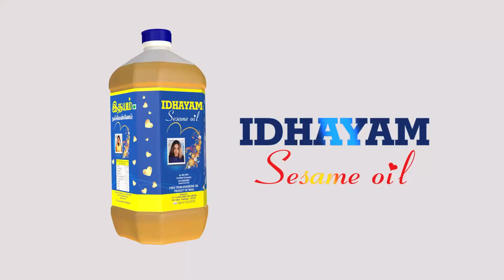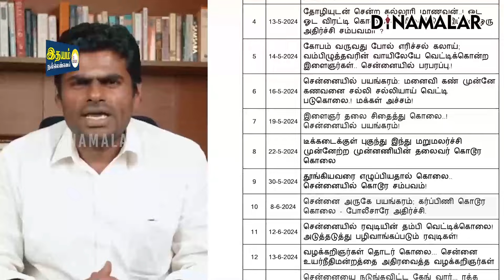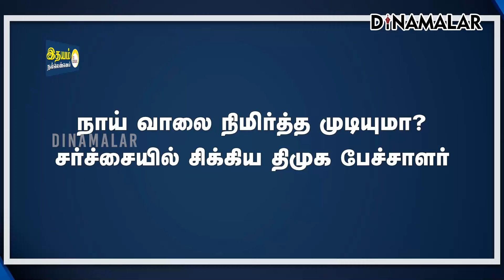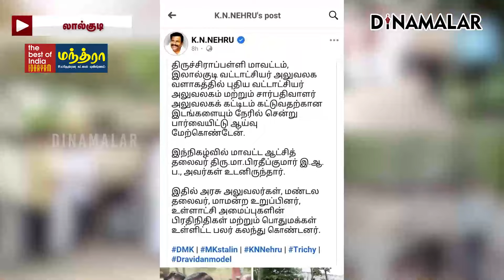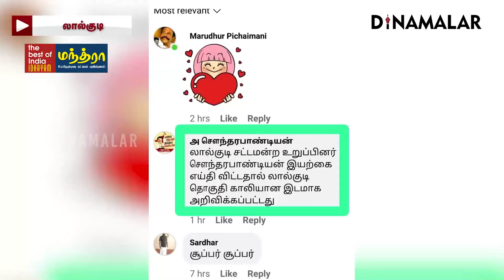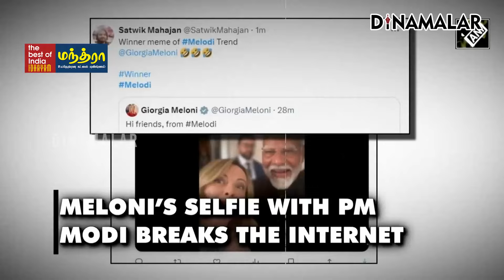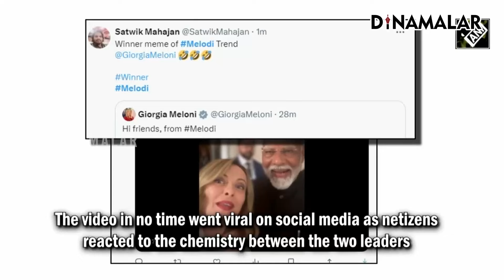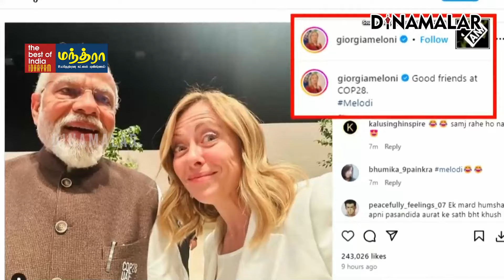செய்தி சுருக்கம் | 08 PM | 15-06-2024 | Short News Round Up | Dinamalar